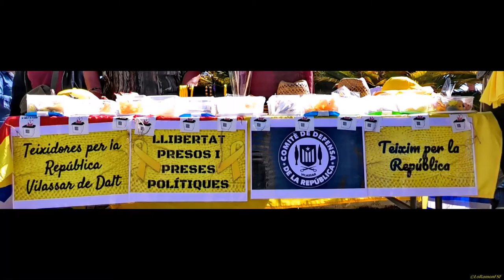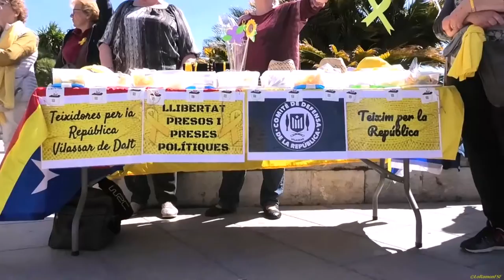Concentració 14 05 2019. 3a Joventut x la República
Jesús Figueras llegeix un fragment del pregó de la Festa Major de Santa Tecla de 1979, a càrrec de Maria Aurèlia Capmany.

Hem parlat de la resposta de Fiscalia al nostre escrit d’autoinculpació i de noves mobilitzacions.

Amb les Teixidores de Vilassar de Dalt, que van néixer arran dels fets posteriors a l’1 d’Octubre per la necessitat que tenien de sentir-se útils en pro de la República que volem construir.

Són un grup de dones que, amb la voluntat d’ajudar en allò que està al nostre abast, treballen teixint i fent manualitats que després venen a les concentracions i trobades.

 El benefici que en treuen d’aquesta tasca el dediquen íntegrament a la Caixa de Solidaritat pels Presos Polítics.

Balcó del Mediterrani
Tarragona
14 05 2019